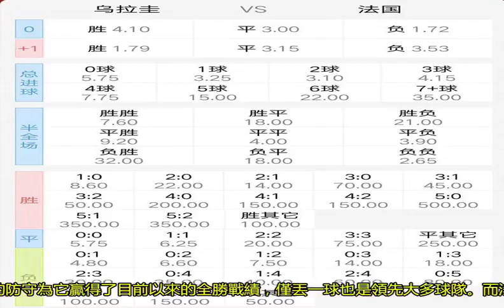1/4決賽今日開戰：首發烏拉圭VS法國，你更看好哪一隊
小伙伴們，經歷了半個多月的比賽，世界杯已經快接近尾聲。​北京時間2018年7月6日22:00，將迎來本屆世界杯1/4決賽的第一場，烏拉圭VS法國。